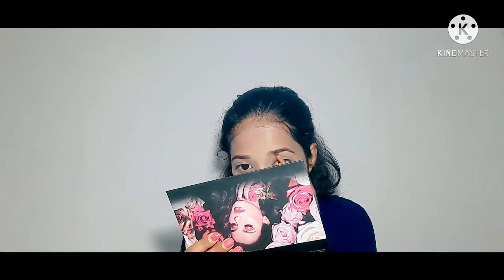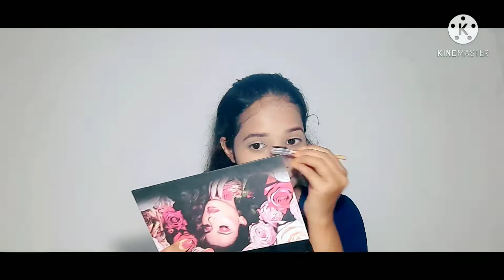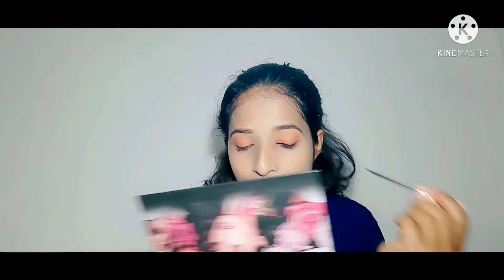Eid makeup look 2021// Easy, simple nd affordable